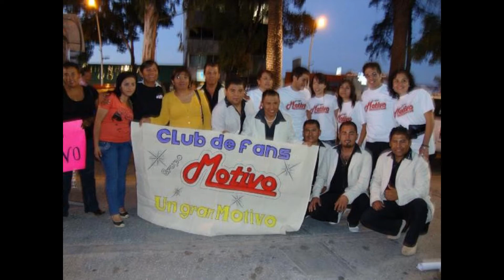'GRUPO MOTIVO' MIX ' Dejame Soñar ' 'Dime que si' y ' La Culpa No tengo Yo '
Tres exitos  De    ' GRUPO MOTIVO'        Dejame Soñar             Dime Que Si         y
La Culpa No Tengo Yo          Mix